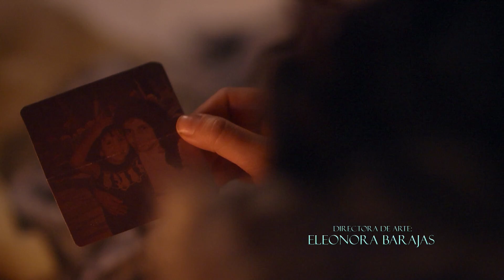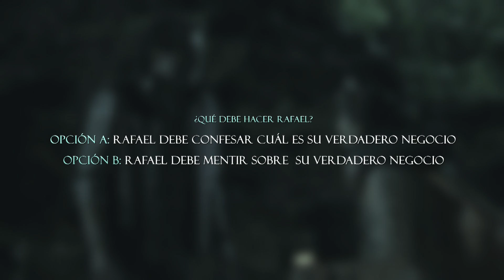El Misterio de la Condesa, Capítulo 5: La otra cara de Antonio - Teleantioquia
Sin importar la desconfianza que sienten Matías y Rosario por Antonio, deciden ir la casa de él para que les ayude a contactar a Rafael y a salir de La Condesa. Una vez allí descubren que algo extraño y siniestro está planeando.